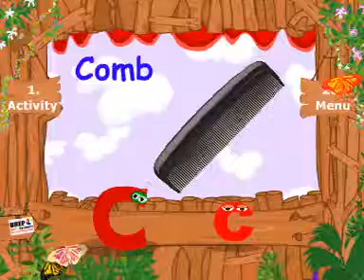Play School - Alphabet C